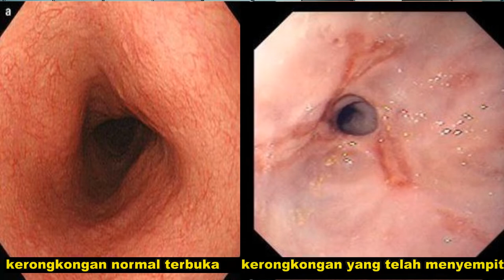ASAM LAMBUNG NAIK DAPAT MENIMBULKAN PENYAKIT PARAH!?